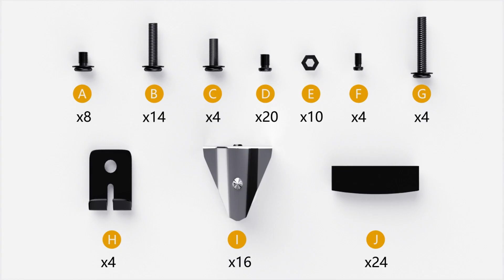How to Install | Sikaic 4 Storage Drawers Linen Fabric Upholstered Platform Bed Frame Beige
Beige
Full Size SKU: DJ502677
Queen Size SKU: DJ502678

White
Queen Size SKU: DJ502878
King Size SKU: DJ503152_2
CAL Size SKU: DJ503156_2

Black
Full Size SKU: DJ502996
Queen Size SKU: DJ502877
King Size SKU: DJ503152_1
CAL Size SKU: DJ503156_1

Grey
Full Size SKU: DJ503069_1
Queen Size SKU: DJ503069_2